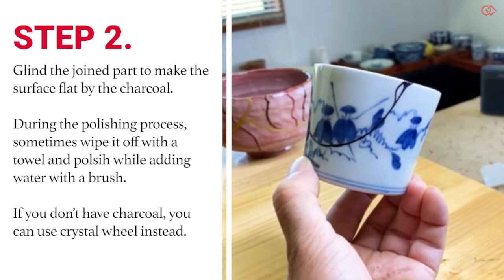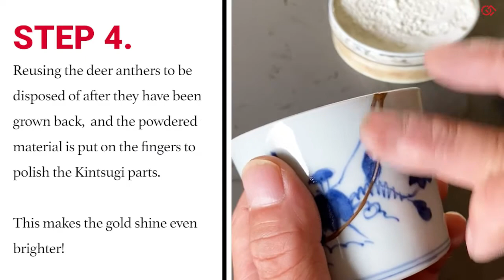How to make a Beautiful Kintsugi / The Kintsugi Labo JAPAN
This video shows you how to complete a beautiful Kintsugi using only traditional natural materials.

If chemical adhesive is used, the broken vessels will be glued together in a day.
However, if raw lacquer from the lacquer tree is used, it takes about a week for the damaged part to be glued.

In addition to being completely sustainable, natural lacquer is harmless to the human body.
The lacquer itself is naturally antibacterial and has many advantages.

Watch as traditional Japanese lacquer artisan takes his time to complete a piece of work.

At The Kintsugi Labo JAPAN, we follow the Kintsugi philosophy to the letter and do not use any intentionally broken vessels. We create our works by sticking to the traditional Japanese Kintsugi method.

Everything is a sustainable and contemporary work of art.

Find and embrace a beauty in imperfection!

0:00-0:12 Title
0:12-0:30 STEP1 Join the vessel
0:30-0:50 STEP2 Pre polishing process
0:50-1:30 STEP3 Sprinkle gold powder
1:30-1:50 STEP4 Final polishing process

◆SNS
We Are Japanese Kintsugi Ambassadors!
We are promoting the culture of kintsugi from Japan to the world.

◆Our Mission
Bring A Peace To The World Through Kintsugi!
By using Kintsugi as a "Vessel of Thought" to reunite people and the world that have been divided and hurt, and by spreading the good old sustainable art of Japan to the world, we hope to realize world peace. We believe Kintsugi has the power to change the world!

◆Our Team Member
▼Nobuyasu Suginaka, Japanese Kintsugi Artist
Mr. Suginaka is a lacquer&kintsugi artist who has an urushi workshop called "SOWEIDO" in Nagahama City in the northern part of Shiga Prefecture, next to Kyoto JAPAN. He is a master urushi artisan who uses not only kintsugi, but also various techniques such as lacquering, foil stamping, and maki-e, and is known for his beautiful finishes.

He specializes in "Kawaritsugi," an original kintsugi technique. The "kawaritsugi" technique is a variant of the kintsugi technique, which has been developed into an art form and can be used in combination with various colors, patterns, and materials beyond gold.

 He is particular about applying kintsugi without using petroleum-based materials such as adhesives, but only plant-based materials. Although it takes a long time to complete a piece, he creates his kintsugi works by sticking to the traditional and authentic Kintsugi method, which has been handed down from ancient times in Japan and is now rare.
His wife is also a member of the team and provides advice and support for his work.

▼Isono Revitalizing Office  LLC.,  Operator of The Kintsugi Labo JAPAN
Isono Revitalizing Office LLC., run by a kintsugi couple, Ken and Michie, is a Japanese management consulting firm specializing in the art field, with the concept of "Revitalize Local People & Businesses!

 Initially, we were providing a consulting to Mr. Suginaka as a management consultant, but as we talked with him, we became fascinated with the beauty of Kintsugi. Nowadays, we are apprentices of Mr. Suginaka, and while training in lacquer ware and kintsugi, we are also working together on this new kintsugi business.

It is very difficult for an artisan to expand his business overseas by himself, and it is necessary to build a team to overcome various obstacles such as language, brand launch, trade, and logistics.

We hope to increase the number of people who agree with our attempts and connect with people all over the world through kintsugi!

▼Yosuke Inui, Kintsugi Advisor
Mr. Yosuke Inui, a designer with a deep knowledge of branding in the art field, is helping us with the design of our brand logo and store cards, as well as providing advice.